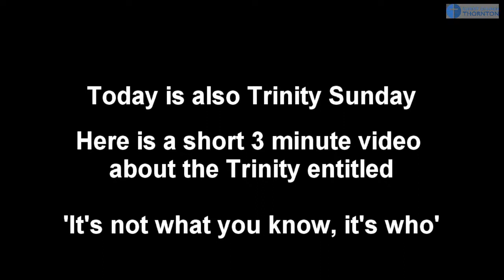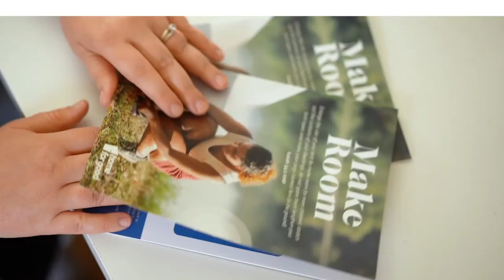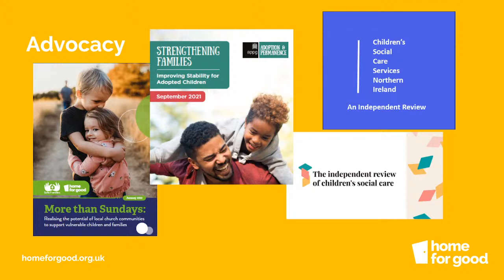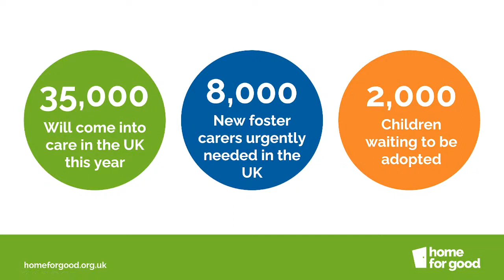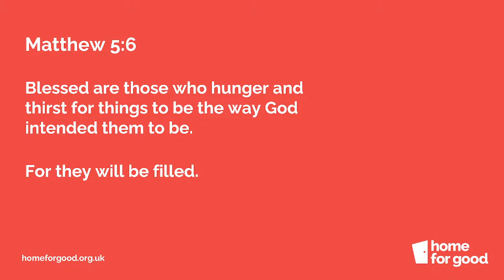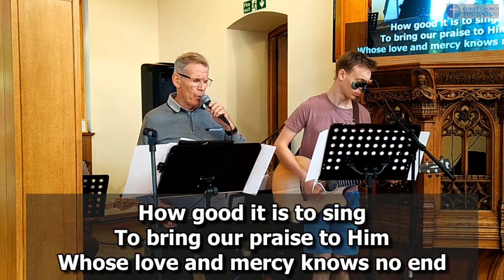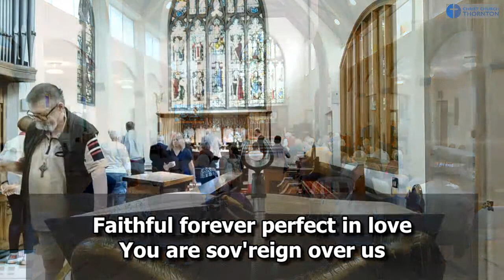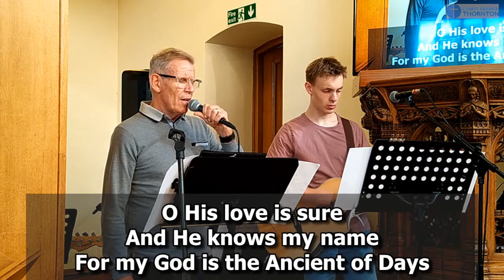Sunday 12 June Communion Service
Today we have a guest speaker, Mike Chesterton, who will be telling us about the charity
‘Home for Good’ whose vision is a home for every child who needs one.

Today is also Trinity Sunday.  As an introduction to today's service we have a short 3 minute video
about the Trinity entitled: 'It's not what you know, it's who'

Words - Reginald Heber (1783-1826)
Tune - Nicea by J.B. Dykes (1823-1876)
Public Domain

How Good It Is To Sing (Psalm 147)
CCLI Song # 7118912
Brenton Brown | Keith Getty | Stuart Townend
Generous Giver Music (Admin. by Capitol CMG Publishing)
Getty Music Publishing (Admin. by Music Services, Inc.)

There is strength within the sorrow - Sovereign Over Us
Aaron Keyes | Bryan Brown | Jack Mooring

Click on the time below to go directly to that part of the service:

0:00 Countdown
4:09 Welcome
7:05 Song - Holy holy holy, Lord God almighty
10:36 Confession
12:46 Video - Home for Good & Interview
22:04 Bible Reading - Matthew 5.1-16
24:32 Sermon - Mike Chesterton (Home for Good)
42:31 Song - How good it is to sing
46:35 Creed, Prayers and The Peace
52:24 Eucharistic Prayer
56:36 Song - There is strength within the sorrow
1:02:09 Song - Though the nations rage
1:07:18 Blessing
1:08:08 Notices

Thankyou Music (Admin. by Integrity Music Ltd)

Though the nations rage - Ancient Of Days
CCLI Song # 7121851
Jesse Reeves | Jonny Robinson | Michael Farren | Rich Thompson
Farren Love And War Publishing (Admin. by Integrity Music Ltd)
Integrity's Alleluia! Music (Admin. by Integrity Music Ltd)
BEC Worship (Admin. by Song Solutions)